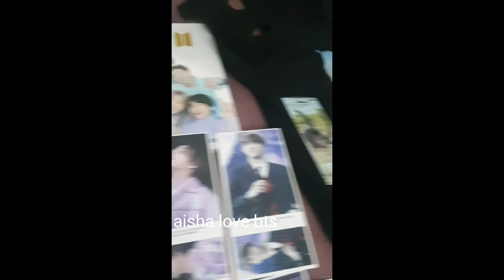bts btsphotos army btsarmy bts 🧥📱📿📕